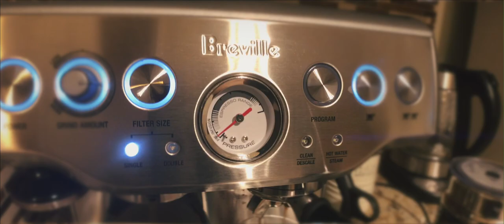Making Cappuccino - Unintentional ASMR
💩💩 I cagacazzi sono pregati di disiscriversi dal canale.

MY GEAR:
🎤 Roland CS-10EM Binaural Microphone
➡️ Zoom H1 Recorder
➡️ Panasonic W850
➡️ Fake Head (for DIY 3Dio system)
➡️ Fake Ears (for DIY 3Dio system)